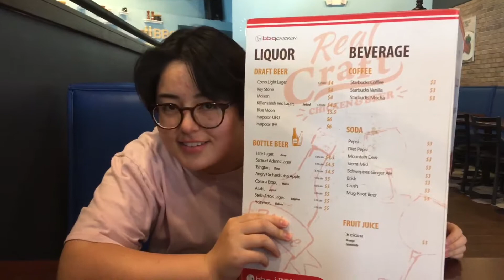look who is back with a vlog